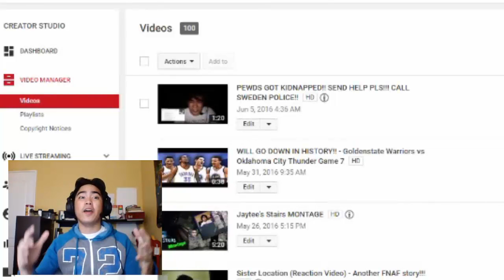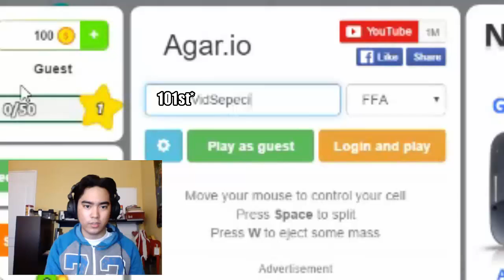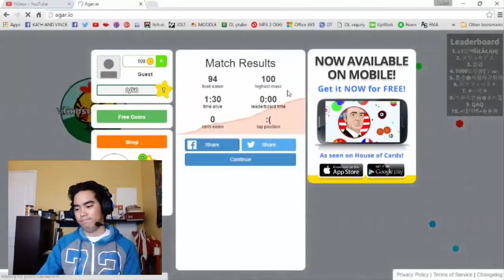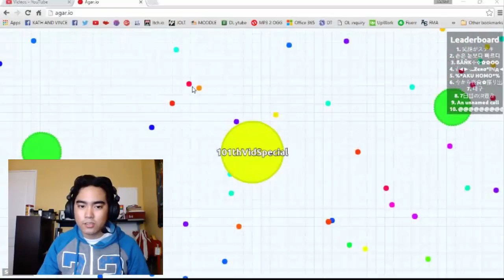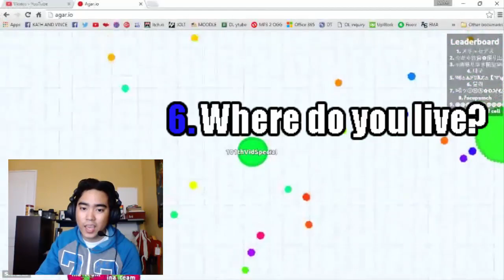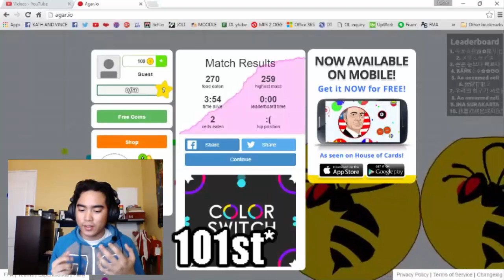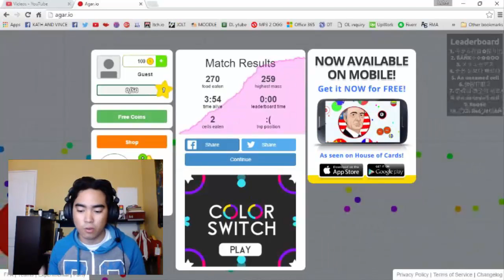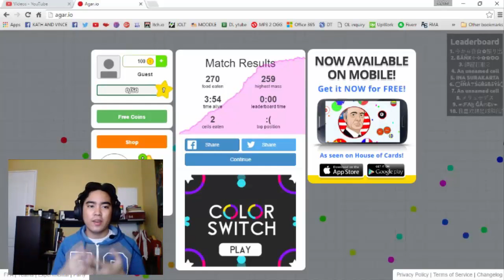100 video special!! + QnA + lets play AGAR.io!!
give that like a warm embrace :)